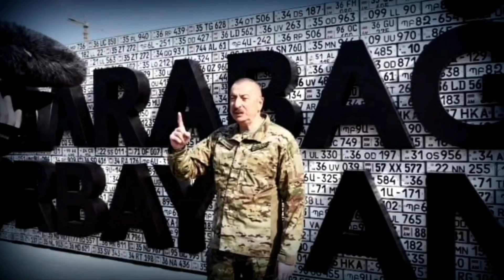Բաքուն գրավված է! Ալիևի կախաղանը հենց հիմա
Info Asha- ն նպատակ չունի վիրավորել կամ զրպարտել որևէ անձի։ Ալիքում հրապարակված ցանկացած տեսանյութ վերցվում է բաց աղբյուրներից, և տեսանյութում ընթերցվածը չի բխում մեր դիրքորոշումից և անձնական կարծիքից։ Եթե կայքում առկա են տեսանյութեր, որոնք վերաբերվում են Ձեր անձին, գրեք հաղորդագրություն, և մենք կհեռացնենք այն ալիքից։